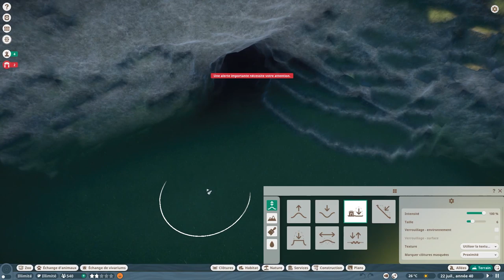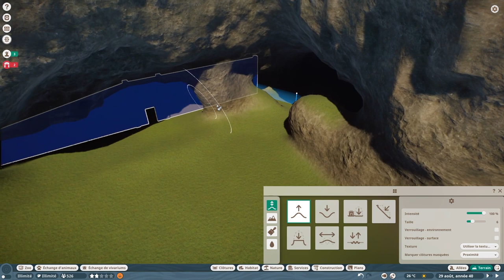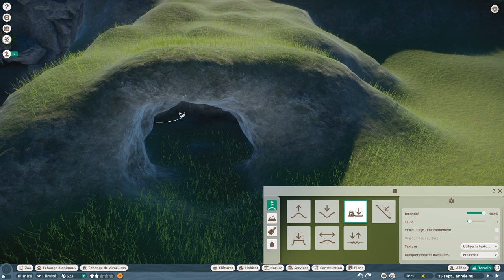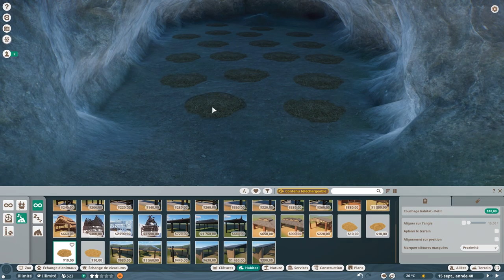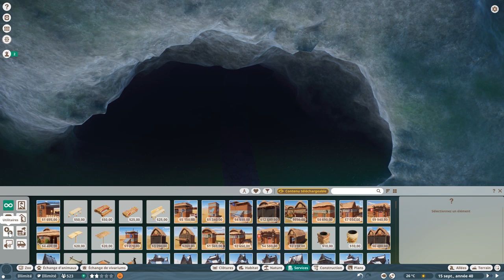L'enclos des loups (redif) | Planet Zoo | FR